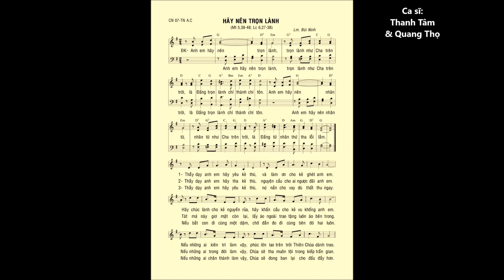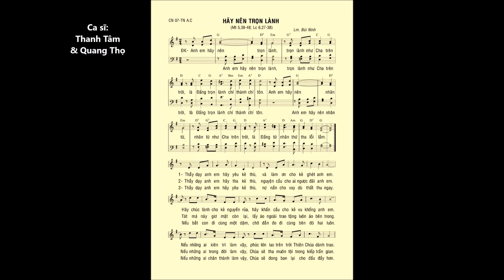Chúa Nhật 07 TN C – HÃY NÊN TRỌN LÀNH (Mt 5,38-48) – Ca sĩ: Thanh Tâm & Quang Thọ